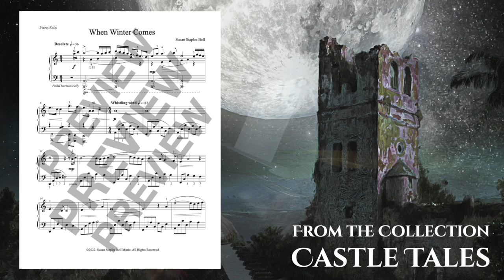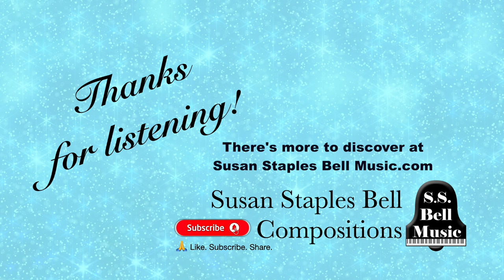When Winter Comes | from Castle Tales, Original Music Inspired by Medieval Video Games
When Winter Comes, Original Piano Solo

When Winter Comes: Desolate. Bone chilling cold. Sadness…. Explore lyrical musicality in this ballad with haunting melodies and expressive Rubatos. The grand beginning sets the stage for conflict, but then turns to…. sadness? memories? “what could have been”?

The sweeping Left hand patterns offer wonderful practice for accompaniment figures, and are accessible for Early Intermediate, as they do not compete with Right Hand melody. Limited octaves in Right hand. Notice the gentle Time meter changes from 3/4 to 4/4; the second time this happens- it creates momentum; a sense of urgency rushing towards the climax. Bonus tip- exaggerate the dynamic range for a more dramatic effect.

Key: A Natural minor with a touch of A Dorian
Time signature: Alternating 3/4 and 4/4
Skill development:  Dramatic playing, Left Hand accompaniment
What level: Early Intermediate/Intermediate
How long: Cover + 3 pages, Performance time 02:33.

LOVE this? Check out the Collection: Castle Tales

This piece is part of the Collection, Castle Tales, which is a set of 6 original compositions exploring a wide range of moods from Epic to Tender - created to encourage pianists to achieve musical expression. These descriptive pieces are educational as well as inspiring to play; appealing to tweens, teenagers and adult pianists. The Collection is designed as a whole- offering contrasting pieces to work on different musical skills, inspired by stories of Medieval life as seen in video games; but each piece stands equally on its own.

Titles:  Journey to Castle Roche, The Chase is On, When Winter Comes, Defender of the Realm, Waiting for Your Return, and Night Flight

Level: Early Intermediate - Intermediate, RCM 4 - 5 equivalent